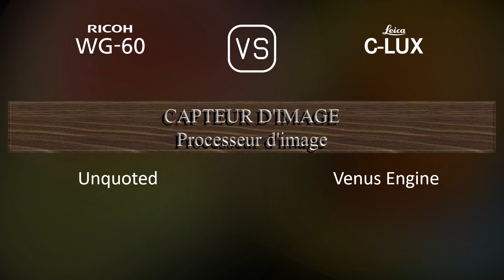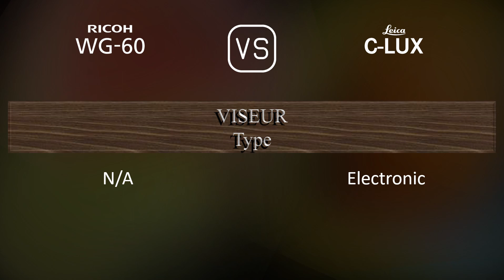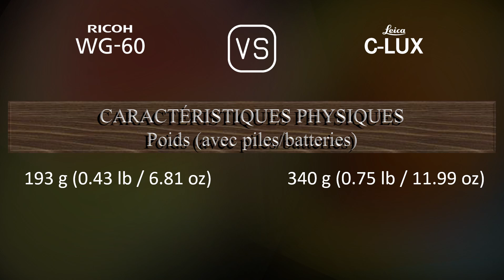Ricoh WG-60 vs. Leica C-LUX: Une Comparaison de Caractéristiques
Cette vidéo fournit un aperçu des fonctionnalités du Ricoh WG-60 et du Leica C-LUX dans une comparaison de caractéristiques (comparison of specifications).

00:25 LANCEMENT
00:33 BOÎTIER
00:40 CAPTEUR D'IMAGE
01:01 IMAGE
01:16 OPTIQUE ET MISE AU POINT
01:55 ÉCRAN
02:13 VISEUR
02:27 FONCTIONNALITÉS PHOTOGRAPHIQUES
03:20 FONCTIONNALITÉS VIDÉOGRAPHIQUES
03:35 STOCKAGE
03:38 CONNECTIVITÉ
04:03 CARACTÉRISTIQUES PHYSIQUES
04:21 AUTRES CARACTÉRISTIQUES